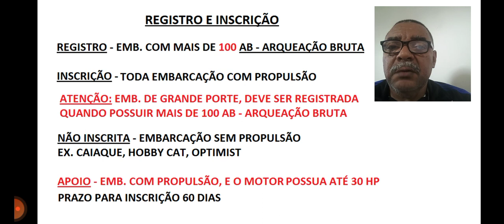Pegadinha da prova de Arrais, tirando suas dúvidas entre Registro e Inscrição ???, só aqui no canal.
Não confundir registro com inscrição, será mostrado as diferenças e características